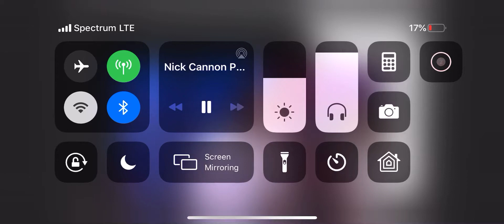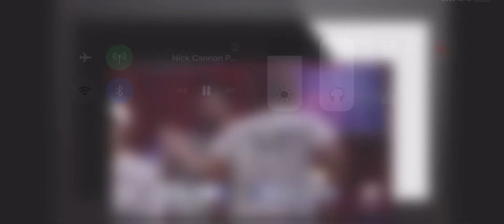Wild N Out Nelly Wildstyle